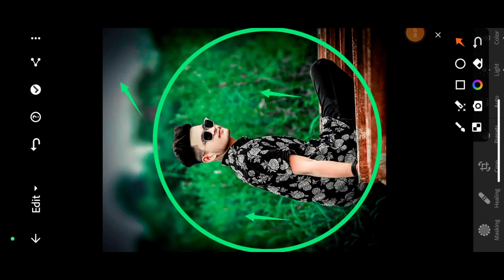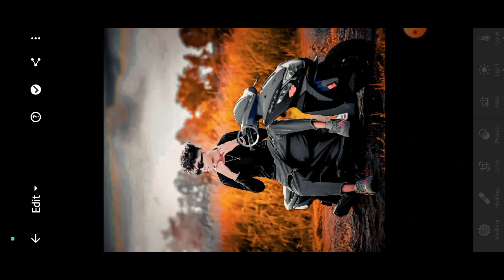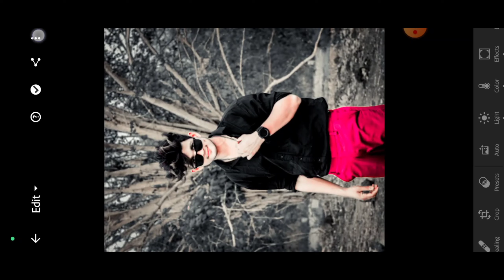1 Click Me Photo Editing Lightroom Mobile | Lightroom Photo Editing Just 1 Click Me | EshanEC